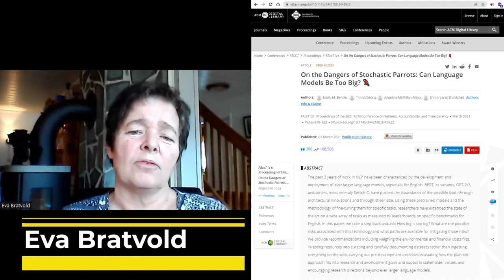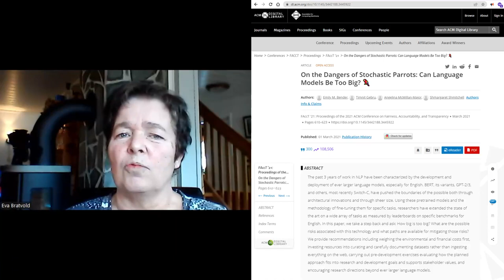Pedagogisk intelligens – Eispde 6 Stokastiske papegøyer?